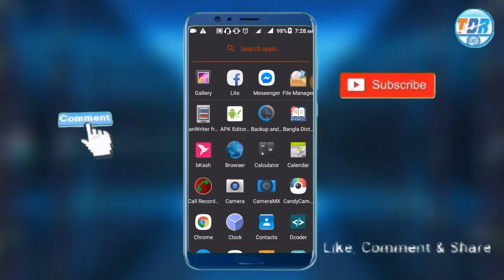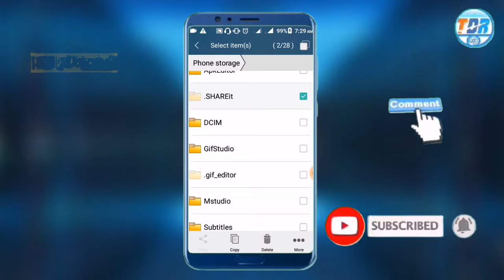কিভাবে মেমোরির জায়গা আরও ফ্রি করবেন (how to free memory space) Rafi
আমাদের অনেকসময় মেমোরিতে কিছু না থাকা সত্ত্বেও মেমোরি ভর্তি দেখায়, এ স্পেস গুলো কোথায় গেছে এবং কিভাবে এগুলো ফ্রি করবেন, জেনে নিন এই ভিডিওতে।
আপনি যদি এই Channel এ নতুন হয়ে থাকেন তাহলে অবশ্যই Channel টি Subscribe করবেন এবং প্রতিনিয়ত নতুন নতুন  Tech Related Video সবার আগে পেতে পাশের Bell icon টি On করে দিন। আপনি কোন কিছু সম্পর্কে জানতে অবশ্যই কমেন্ট অথবা  Inbox করে জানাবেন, যথাসম্ভব সাহায্য করার চেষ্টা করবো (ইনশাআল্লাহ)